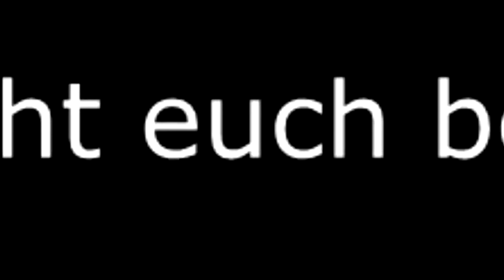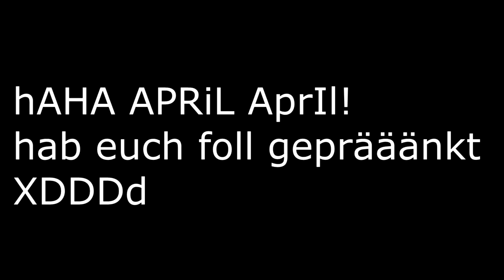Spangebub 4 | Trailer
Was ist das nur für ein Mysteriöses Video? Wurde es von Area51 geklaut? Hat uns Celebi dies gebracht? Finden wir es heraus!